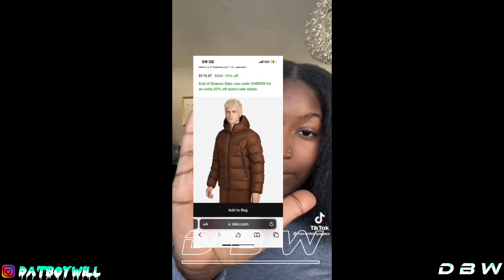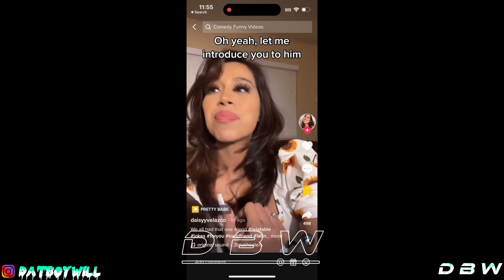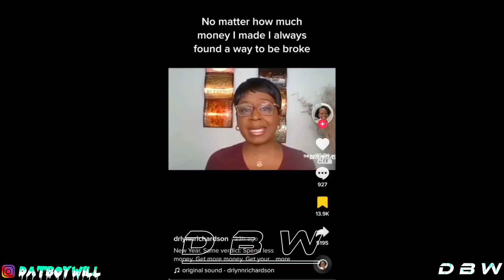He Bought Her a $170 Outfit But She Wasn’t Impressed.